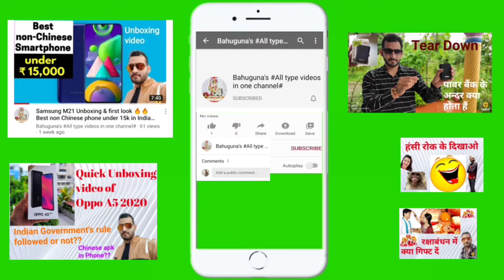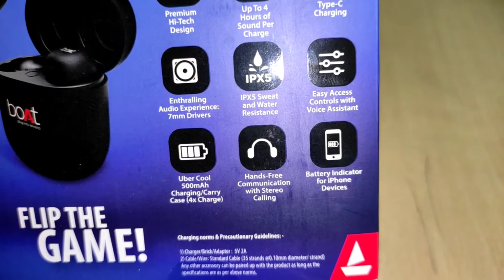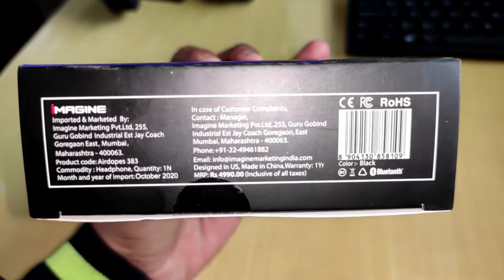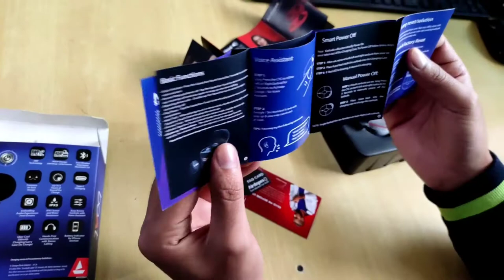boAT airdopes 383🔥with ASAP charge 🔥Unboxing & rewiew video 🔥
Namaskar dosto.. aaj is video me mene apko boAT airdopes ki Unboxing or review krke bataya h..
Kafi sare log ek achcha airdopes lena chahte h or confuse rehte ki best price me best airdopes konsa h..
Hope is video k bad apki confusion door hue hogi..